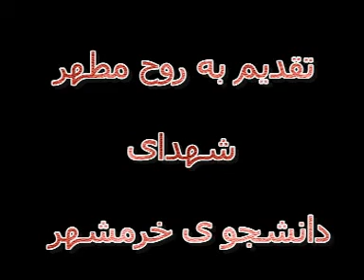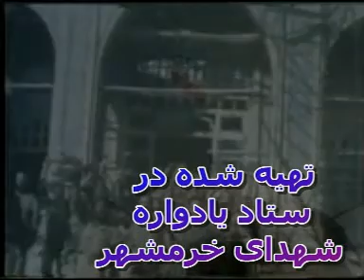منم سرگشته حیرانت ای دوست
تقدیم به شهدای دانشجوی خرمشهر